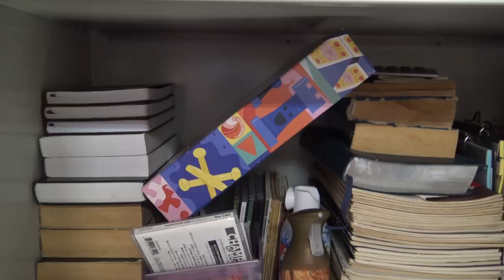A Game of a Lifetime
Released on Nov 25, 2023

Beth and Julie come across a game that suddenly teleports them into it.